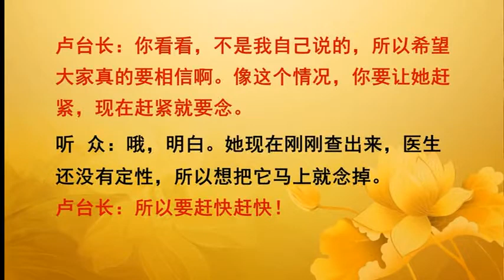【2013】 20130929 法会开示 法国巴黎